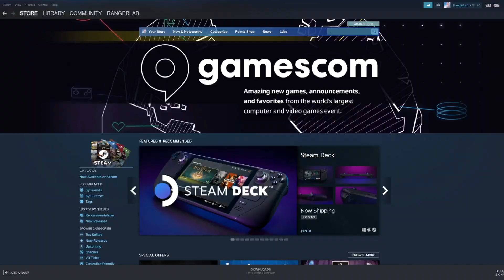"We have Hunt: Showdown at Home"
While I love Hunt with all of my heart, I felt like I wanted to try something new. Fistful of Frags did not dissapoint, especially with the pricetag of Free.99

Seriously, though, this game was tons of fun and I expect to play more of it. That being said, I plan on being back in the bayou soon enough.

Shout out to Jaime for the last one.